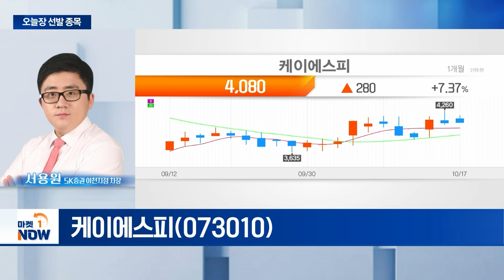케이에스피... 노후선박 배기가스 규제... 부품 교체 수혜 기대 | Market Now (20241017)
케이에스피(073010)
- 2분기 영업이익 42억 원... 55.37% ↑
- 노후선박 배기가스 규제... 부품 교체 수혜 기대
- 실적 대비 저평가 국면